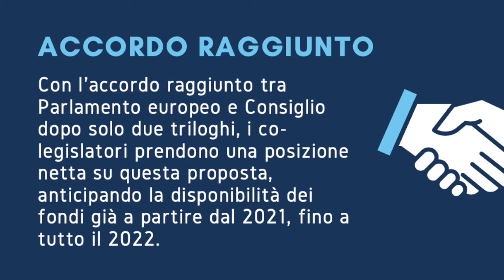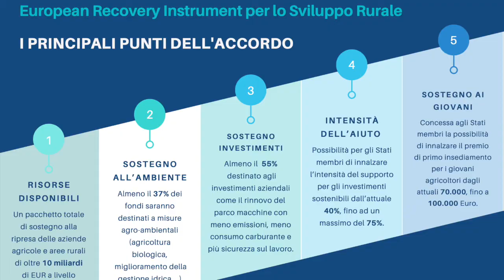I ringraziamenti di Paolo De Castro per il raggiungimento dell'accordo NGEU per lo Sviluppo Rurale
Con l’accordo raggiunto tra Parlamento europeo e Consiglio dopo solo due triloghi  i co-legislatori prendono una posizione netta su questa proposta, anticipando la disponibilità dei fondi già a partire dal 2021, fino a tutto il 2022.